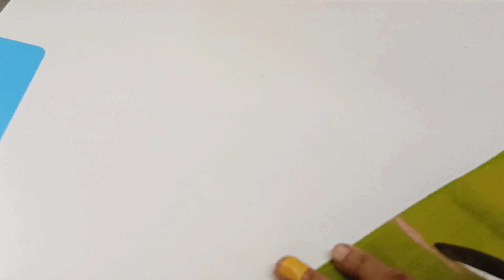600 ரூபாய்யில் கை டிசைன் & பின் கழுத்து டிசைன் ஒரே வீடியோவில் பார்க்கலாம் ❤️😌 | Dindigul Tailor